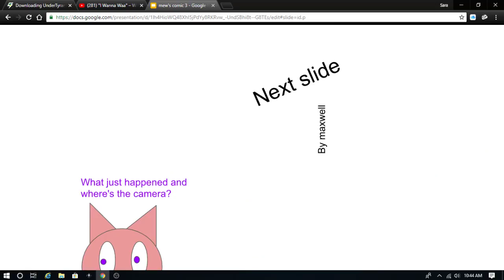mews comic 3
this is the third comic i made and this one was readon on a computer not on paper on my bed